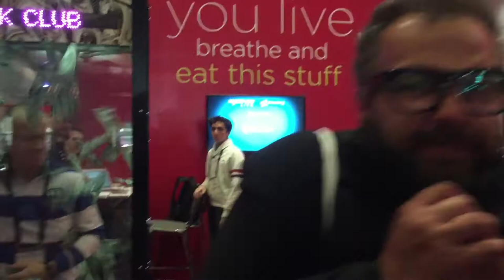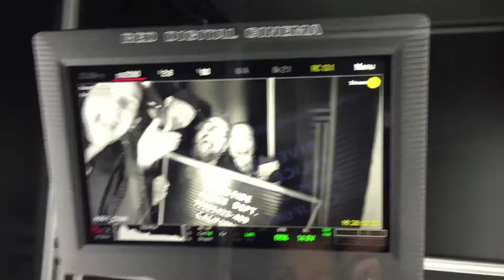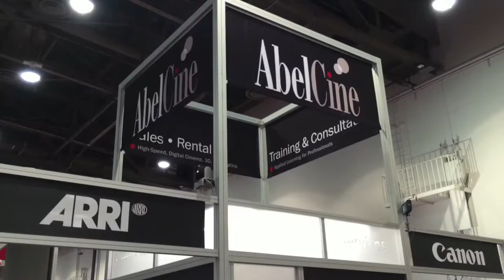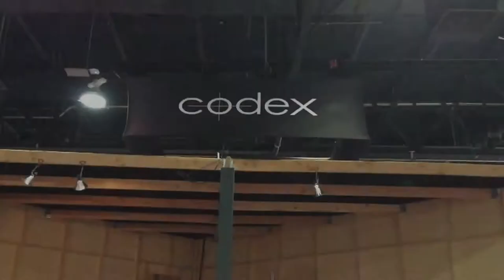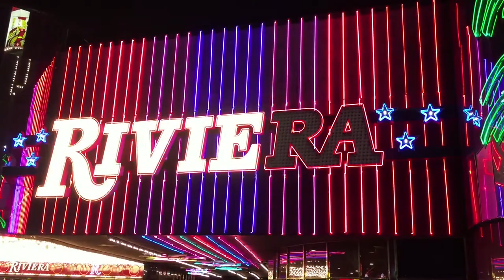Julio Gómez - Hablando en Pixel: Cómo sobrevivir al NAB Show de Las Vegas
Julio Gómez nos cuenta de forma penosa y desenfadada las claves para sobrevivir a la mayor feria / convención / evento audiovisual del mundo: El "National Broadcaster Association Show" (NAB Show) de Las Vegas.

En esta entrega decidimos improvisar por completo. Nos arrancamos a hacer el imbécil con el ímpetu que nos caracteriza y como muestra de respeto por Las Vegas rodamos y montamos todo de la manera MÁS CUTRE posible (con un teléfono móvil y empleando la mayor cantidad de transiciones y títulos chorras de la primera aplicación que encontramos). El resultado, como era de esperar, es una horterada, 100% Las Vegas.

Espero disculpéis los horribles cambios de volumen y roturas de audio en las locuciones pero el aeropuerto de Dallas -que es donde me ví obligado a hace la voz en off- no es el mejor estudio de sonido del mundo.

Agradecimientos especiales a:

Pablo Díez

Tania Espinosa

Gerardo Gómez

Fernanda Cavazos

Sergi López

por prestarse a aparecer en semejante gilipollez.

En esta sección dentro del canal -llamada “Hablando en Píxel”- cuelgo vídeos con cierta regularidad -de gran inmediatez y calidad espantosa- destinados únicamente a la parte más lúdica e irrelevante de nuestro devenir diario y a las quejas y sugerencias más acuciantes que surgen en nuestras calenturientas cabezas cuando pensamos en la situación del sector audiovisual. El único objetivo que ansiamos con ella es arrancar alguna risa bien tonta, de modo que no le busquéis más sentido porque ni lo tiene ni lo tendrá.

Julio Gómez es formador especializado en cinematografía digital y beta tester de equipos de cámara e iluminación de las principales marcas del mercado. Está firmemente convencido de que se puede aprender algo por medio del humor y de la existencia de un tal Super-Patatrón. No se lo tengáis muy en cuenta.